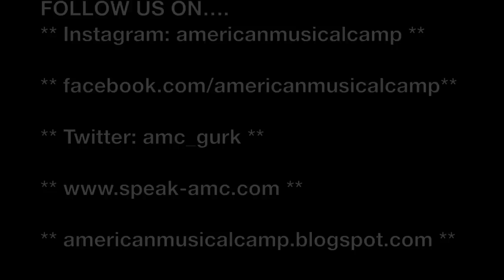ORF Radio Kärnten besucht das American Musical Camp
ANMELDUNGEN NOCH MÖGLICH! - Infos, Kontakt u Anmeldung.
Radio Kärnten zu Gaste beim American Musical Camp.

Auch diesen Sommer findet das Sprachcamp im Stift Gurk im Bezirk St. Veit in Kärnten statt. 5 Tage voller Tanz, Gesang, Schauspiel, Englisch und viel Spass für Kinder u Jugendliche im Altern von 9-16 Jahren.

Im Interview: Markus Jastraunig